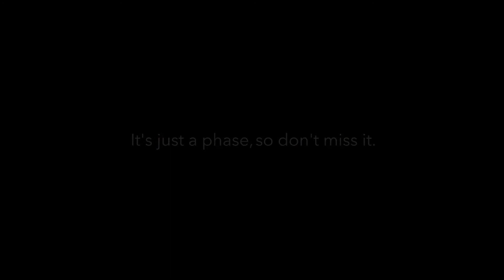It's Just A Phase part 1/4